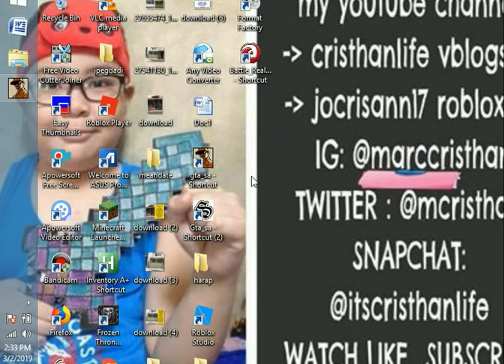holy week gta edition -2